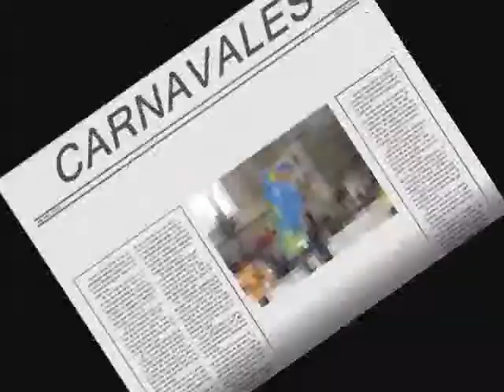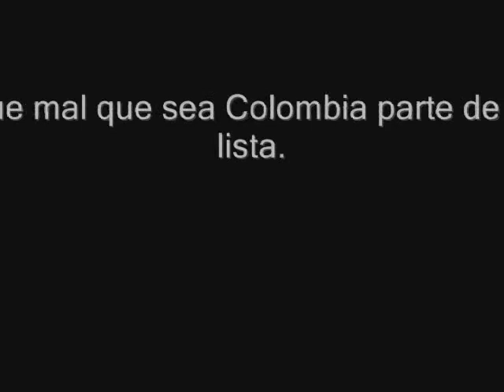Con el Cristi me limpio el sucio ENSDMM region andina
Video de la region andina, elaborado por los estudiantes de la normal maria montessori